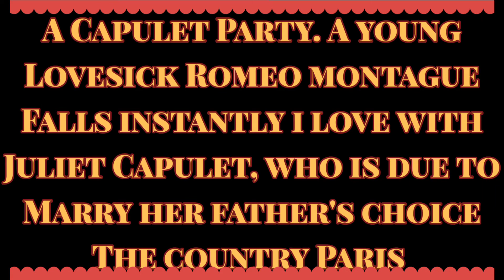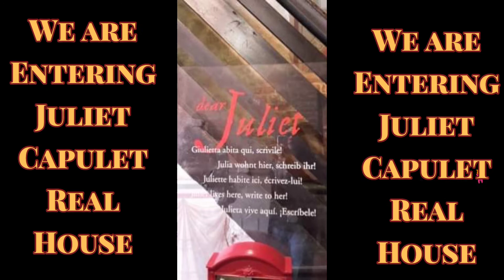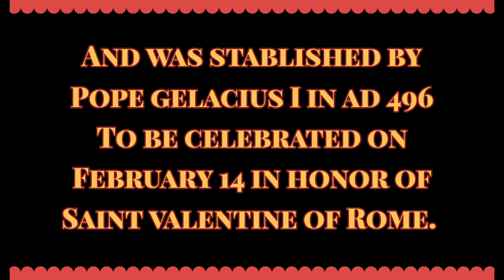Verona Italy, the city of love. the place of Romeo and Juliet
Watch my Valentines day Presentation, and you feel the love around. Verona Italy is the place where Romeo And Juliet live. you can see here the real House of Juliet Capulet. and if you are new to my channel please like, subscribe and hit the notification bell.